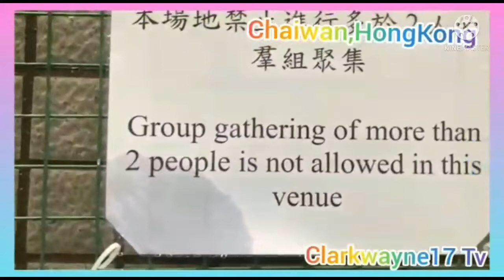Chaiwan park hongkong